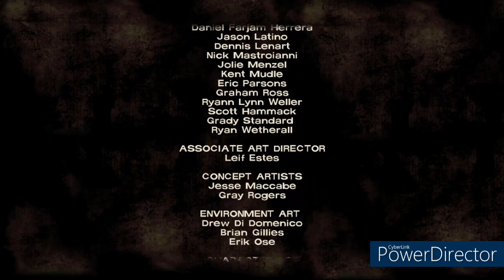The Walking Dead : Saison 1 (Episode)// Sauve qui peut !!!!!!!! (Part 8)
jeremiecortezmc eremiecortezmc

Jeu : The Walking Dead : Saison 1
Episode 3 : Une Longue route à venir

Bonjour à tous et à toutes j'espère que vous allez bien ! Dans cette vidéo on continue notre let's play complet sur le jeu d'aventure The Walking Dead la saison 1.

Lee, Clémentine et leurs compagnons font la rencontre de Omid et Christa lorsqu'ils font face à un grand camion citerne qui empêche le train d'aller plus loin, ils décident donc de leur aider à dégager la route cependant une orde zombie est à leurs trousses.

Arriveront-ils à échapper à la orde??

Découvrez le dans cette vidéo

Playlist :The Walking Dead : Saison 1

Tirée des comics The Walking Dead de Robert Kirkman, The Walking Dead: A Telltale Games Series est une série de jeux vidéo débutée par Telltale Games en 2012 et terminée par Skybound Games en 2018, déclinée en cinq jeux épisodiques. Elle a remporté de nombreuses récompenses

L'histoire tourne principalement autour de Clémentine, jeune fille perdue dans une Atlanta où rôdent des dizaines de milliers de zombies. Au fur et à mesure de l'aventure, d'autres personnages la rejoindront afin de survivre dans un monde hostile.

Si la vidéo vous plait, n'hésitez pas à vous abonner, d'activer la cloche de noctification pour ne pas rater l'une de mes prochaines vidéos, de mettre un pouce bleu, de la partager et bien sûr de me laisser votre avie en commentaire ça me ferait plaisir